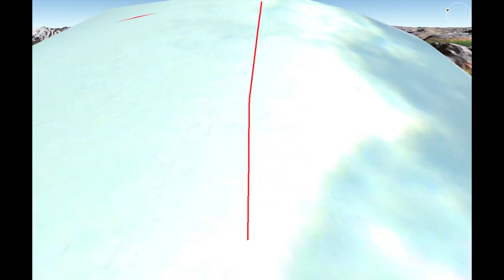The Jiehkkevárri traverse on Google Earth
A virtual traverse of Jiehkkevárri, Lyngen, Norway.